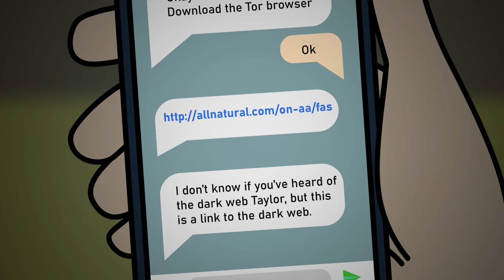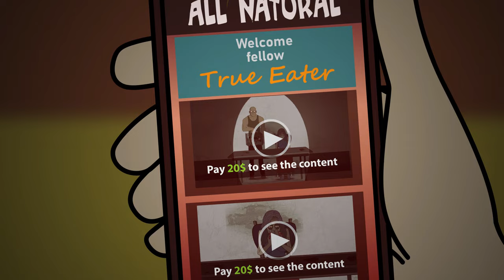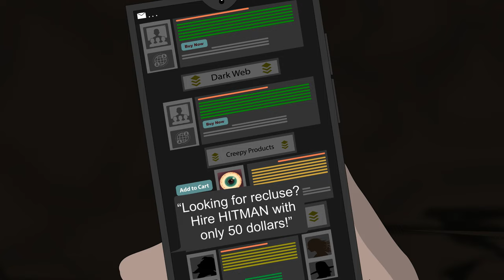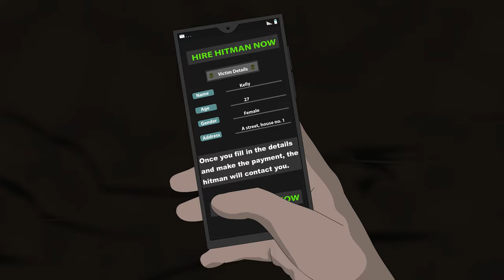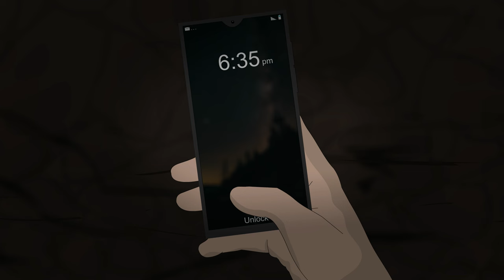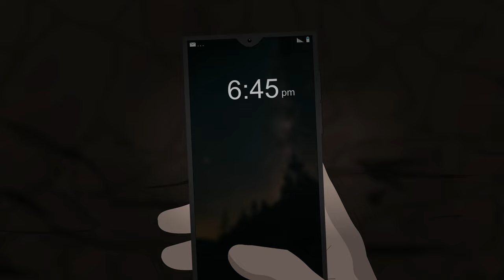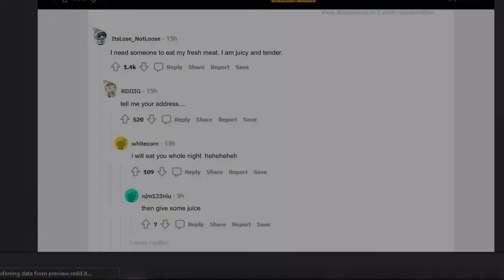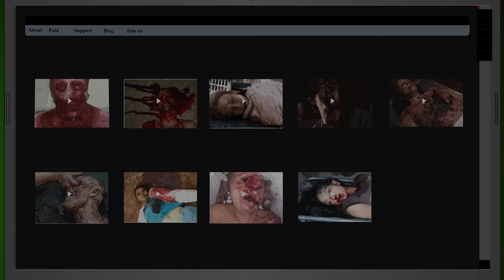3 Dark Web Horror Stories Animated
Story 01: All Natural
I got a lot of money in a very short span of time. The one who gave me the money said in an exchange of that I’ll have to do a special job. Only if I knew, what job he was talking about; I would have never taken his money!
Story 02: Hitman
Dark Web is a scary place and doesn’t ever tread there no matter what situation takes you there. I hired a Hitman to kill my wife! But I had no idea things will get out of hand like this.
Story 03: We See You
I am great that after what happened to me, I still came out of it alive. The plague doctor was the most gruesome demon I have ever come across. I can’t sleep at night as whenever I close my eyes; I see him standing near me wearing his evil mask.